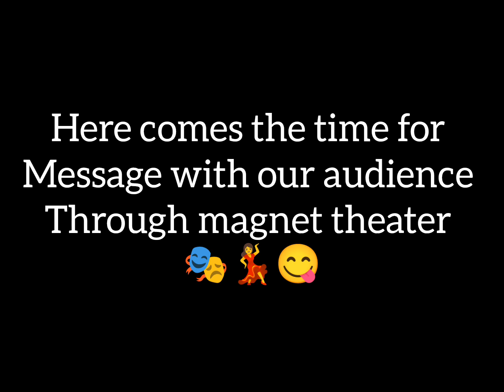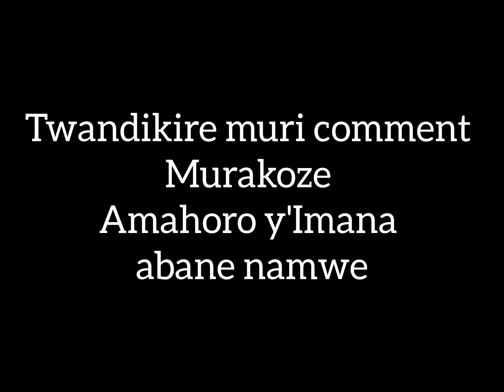Uruhare rwacu mukubaka umuryango Nyarwanda Uhamye.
Kubaka umuryango nyarwanda binyujijwe mu ikinamico yo mu ruhame.
nawe uruhare rwawe rurakenewe cyane cyane urubyiruko tunirinda kwangiza ubuzima bwacu nubwejo hazaza ahubwo tugakura amaboko mumufuka tugakora.